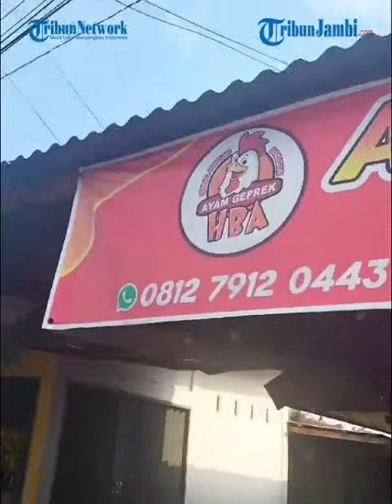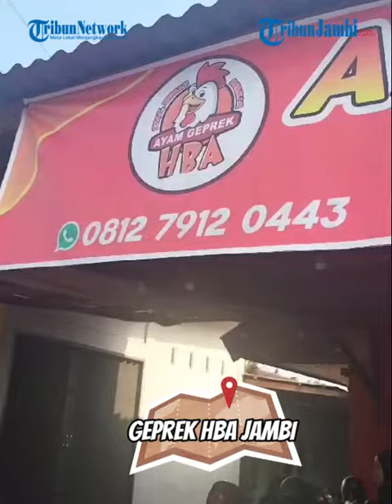Santap Ayam Geprek Hba Jambi, Pedas-Pedas Nagih